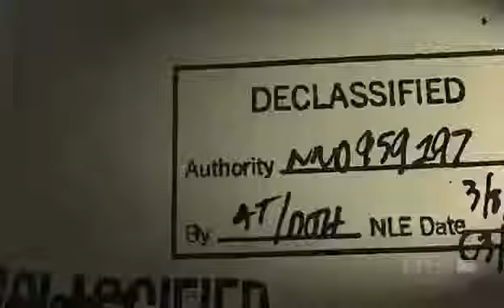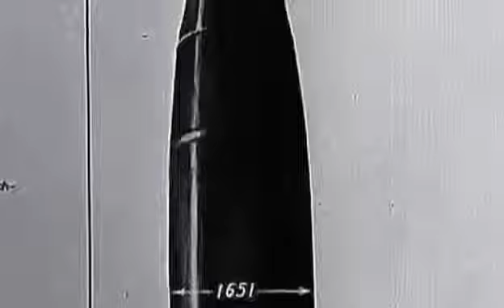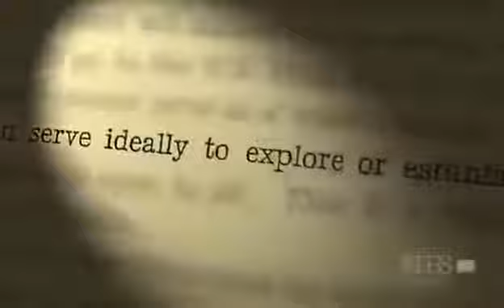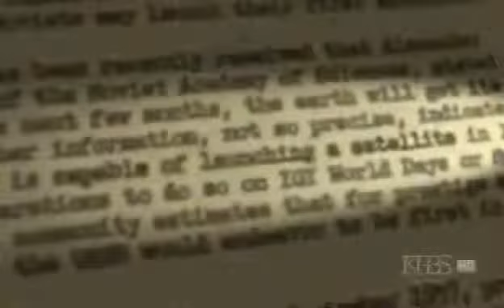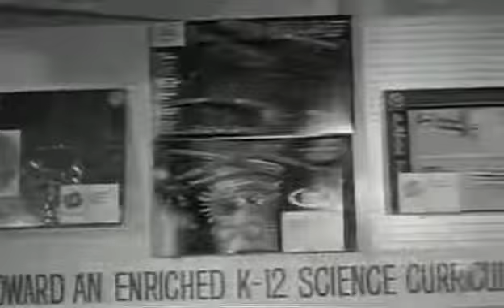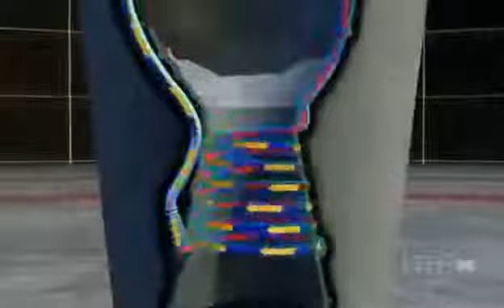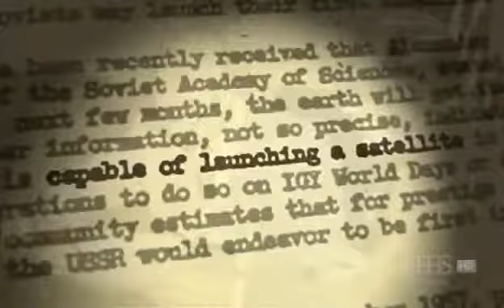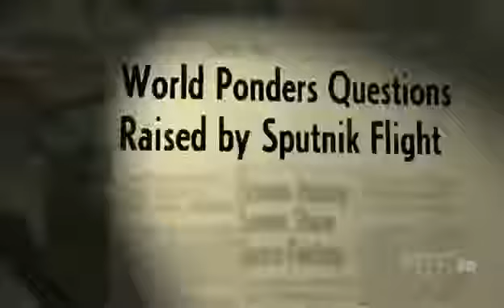Best Documentary 2016 SPUTNIK DECLASSIFIED - NOVA - Discovery Science Space (full documentary)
pbs nova, pbs documentary, pbs documentaries full length, pbs nova full episodes, pbs nova documentaries, pbs nova 2014, pbs nova documentary 2014, pbs .

SHOP AMAZON - GIVE THE GIFT OF AMAZON PRIME Mission To The Moon - NOVA (full documentary). SHOP AMAZON .